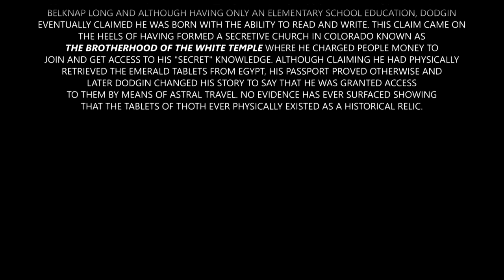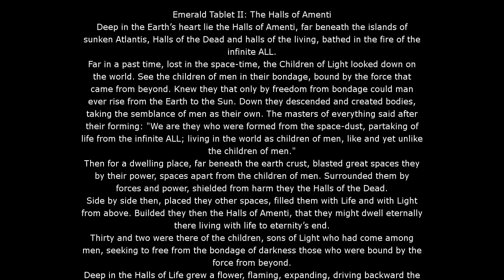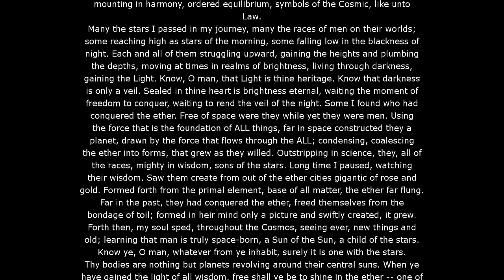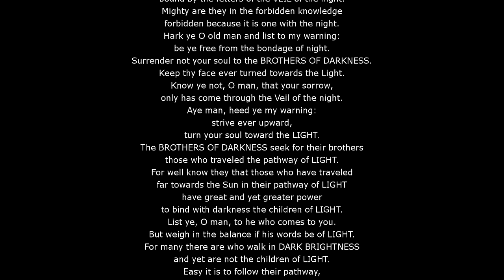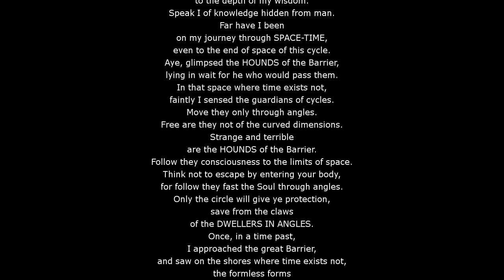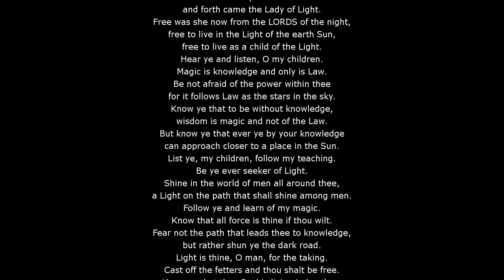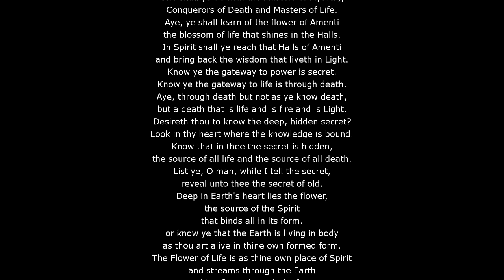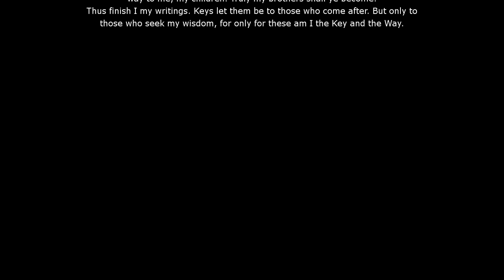The Emerald Tablet by Thoth - Translation and Interpretation by Doreal.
This is the interpretation of the Emerald Tablets.